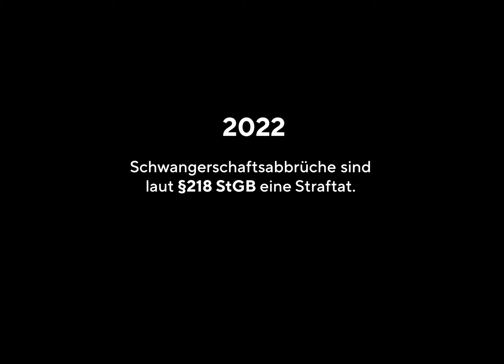Pro Choice - Social Spot (german)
Unser Beitrag zum International Safe Abortion Day 2022!

Weg mit Paragraph 218! Schluss mit der Kriminalisierung von Abtreibung!

DANKE an unser wunderbares Team!

Regie: Mahnas Sarwari
Konzept: Mahnas Sarwari, Katharina Kolleczek & Lea Neu
Drehbuch & 1. AD: Adrian von der Borch
Kamera: Manuel Lübbers
Produzentinnen: Alina Rhotert, Katharina Kolleczek & Lea Neu
Produktion: kalekone film & HFF München

Cast:
Sue Simmy Lemke
Leslie Palmer
Isabell Antonia Höckel
Marco Braun
Guzel Zhan
Annette Paulmann

Crew:
Maskenbild: Katharina v. Wechmar
Kostümbild: Maia Zoche
Garderobiere: Zhamilya Sakkari
Szenenbild: Mariella Maier & Luzia Ehrmann
Oberbeleuchter: Thomas Rösing
1. AC: Michael Oberwallner & Ferdinand Soldan
2. AC: Felix Wüller
DMX-Operator: Simon Grünewald
Beleuchter: Alessandro Pizzi & Roman Richards
Grip: Sebastian Volkholz
Tonmeisterin: Stella Traub
Set-AL: Kiana Betz
Set-AL-Assistenz: Michaela Mederer

Colorgrading: Zé Maria
Sounddesign: Andi Goldbrunner
Komposition: Giovanni Berg
Copywriter: Cora Maria Steineck

Betreuender Professor: Henning Patzner

Danke an:
Arri Rental & Cinemobil